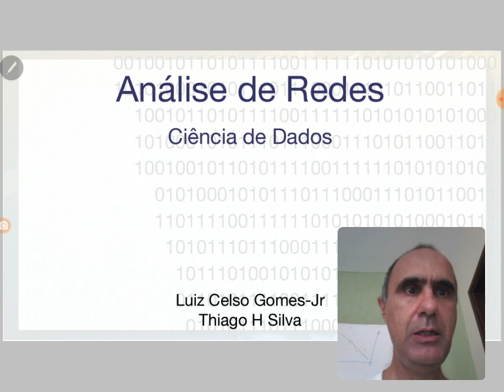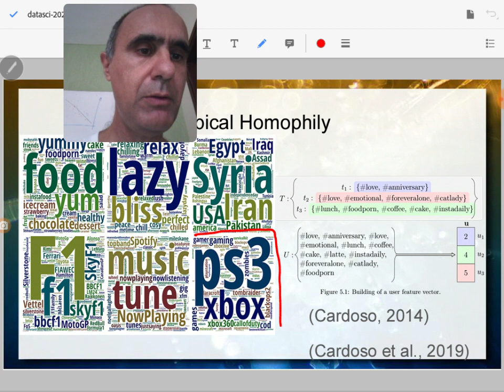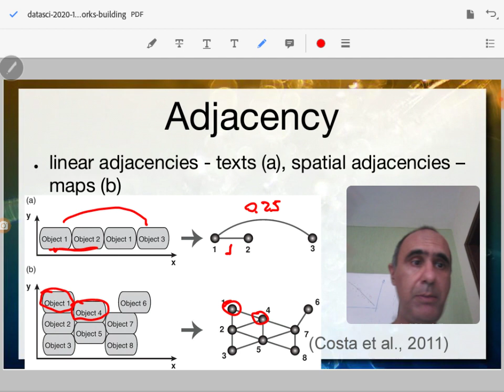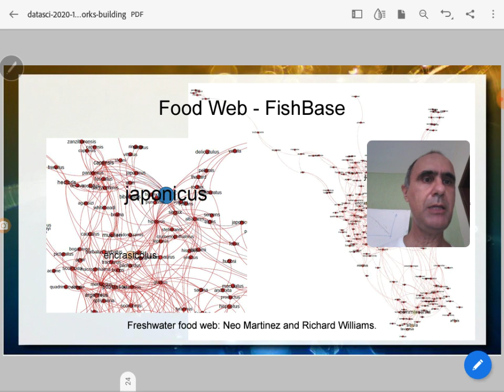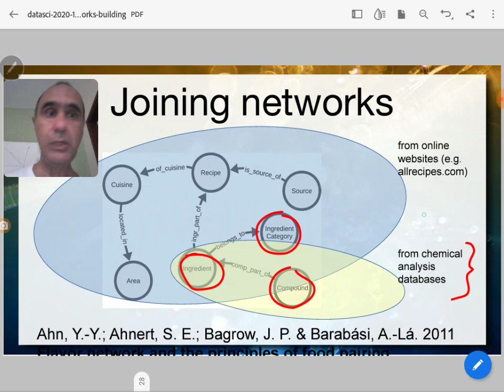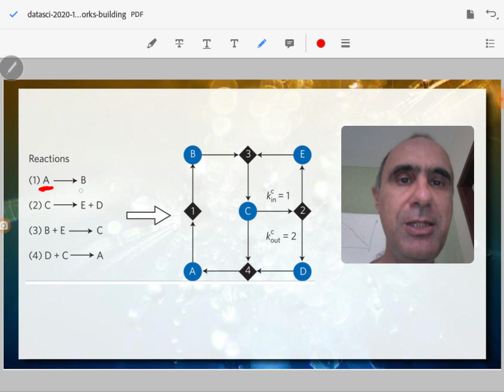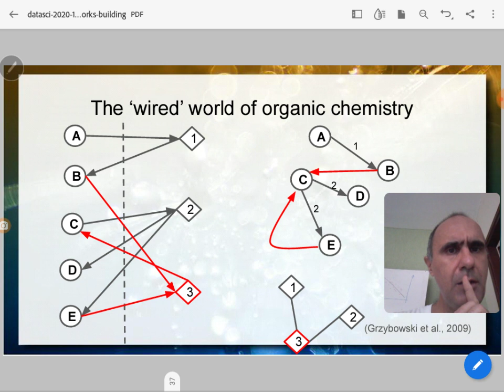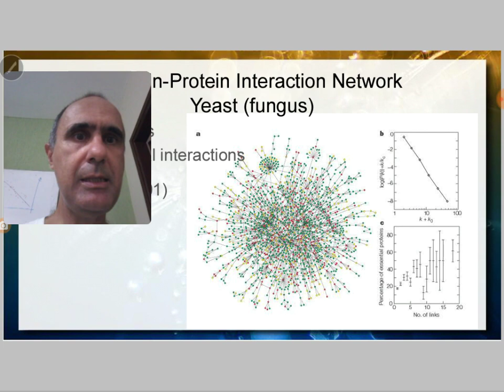Mapeamento e Transformação de Redes Complexas - Ciência de Dados / Cenários de Pandemia 2020.2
Estratégias de mapeamento de redes complexas baseadas em: comunicação, coexistência, referência, referência, confluência, correlação e adjacência (temporal e espacial). Exemplos práticos em diversas áreas. Técnicas de transformação: junção, projeção e limiar.